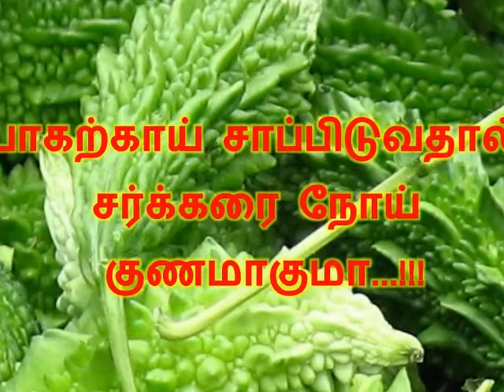பாகற்காய் சாப்பிடுவதால் சர்க்கரை நோய் குணமாகுமா...!!!